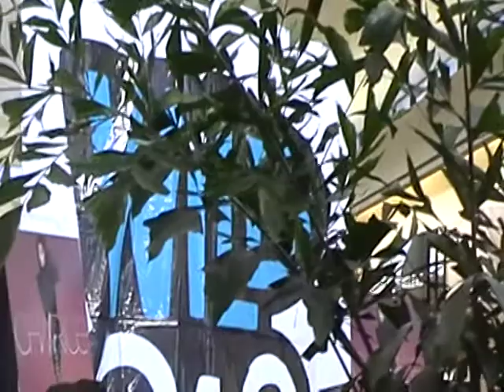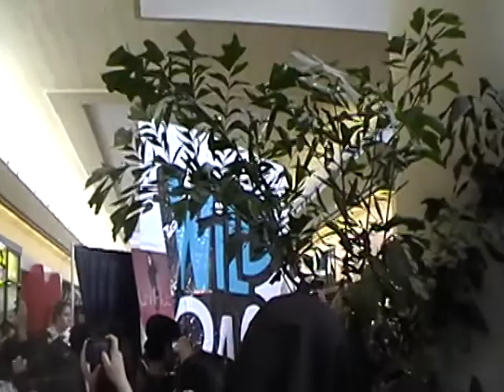Charice @ Serramonte Mall (5-7-10) Part 2